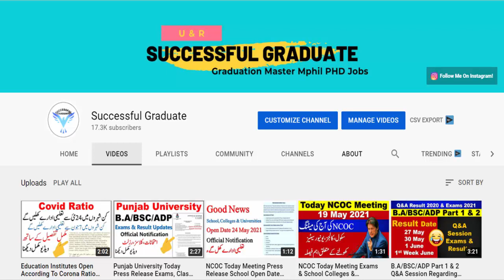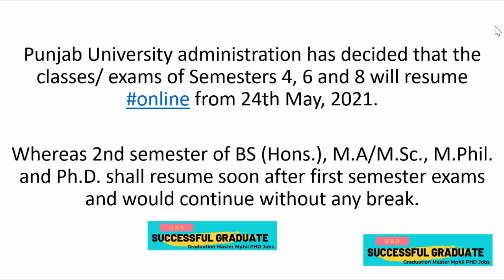Punjab University Decided Exams & Classes Online Official News PU Must Watch Video Complete